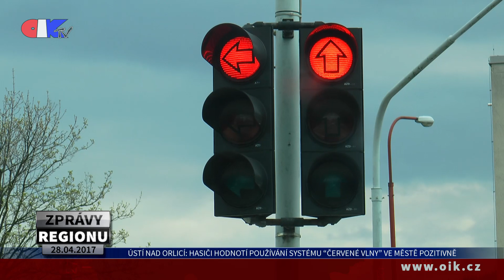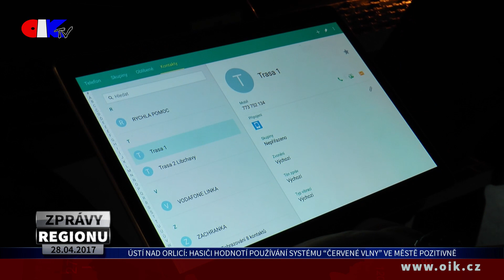Ústí nad Orlicí: Hasiči hodnotí používání systému “červené vlny” ve městě pozitivně